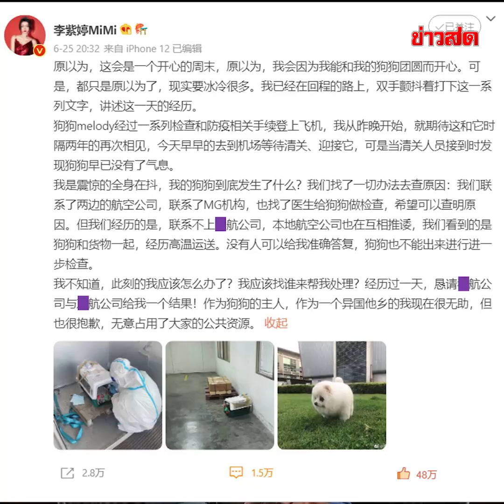แฟนคลับเดือด ขอความยุติธรรมให้กับมีมี่ : Khaosod TV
สรุปจบ 3 นาที!! แฟนคลับเดือด ขอความยุติธรรมให้กับมีมี่ เรียกร้องสายการบินชี้แจง ทำน้องเมโลดี้หมดลมหายใจ 3นาทีRecap EP.16